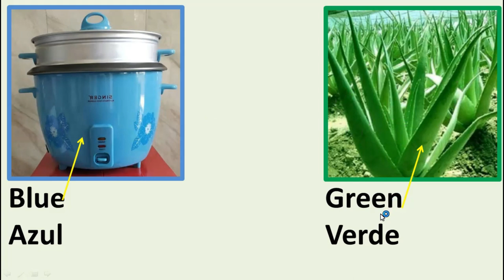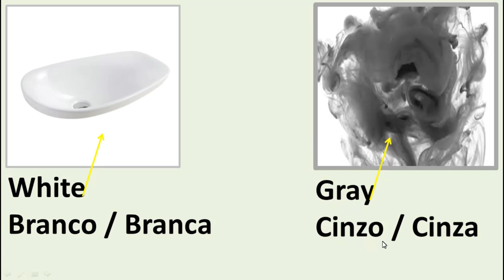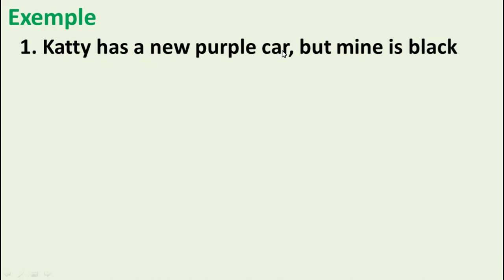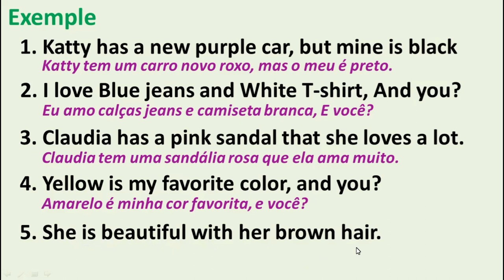A Cor Em Inglês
English With Dumerzil
Vamos Aprender As Cores Em Inglês // Let's Learn The Colors In English